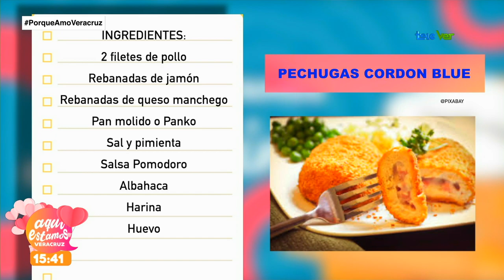Pechugas cordon Blue nos preparó el chef Mario Acevedo.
Cocina | Pechugas cordon Blue nos preparó el chef Mario Acevedo.